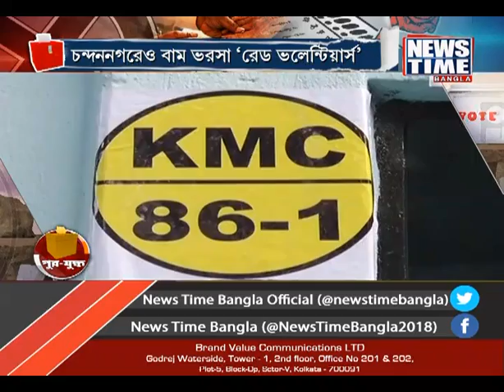চন্দননগরেও বাম ভরসা 'রেড ভলিন্টিয়ার্স' ।। News Time Bangla